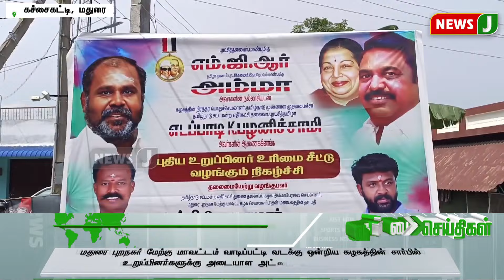சட்டமன்ற உறுப்பினர்கள், அதிமுக நிர்வாகிகள் மற்றும் தொண்டர்கள் சிறப்பான வரவேற்பு